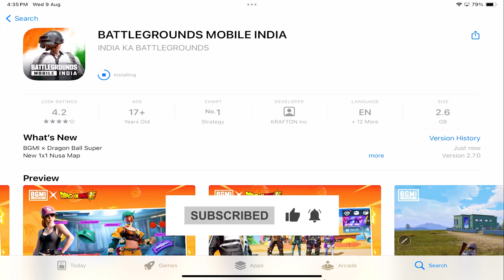Bgmi new Update ❤️